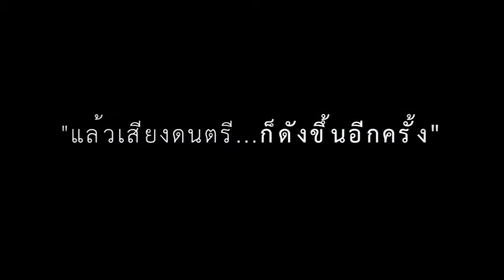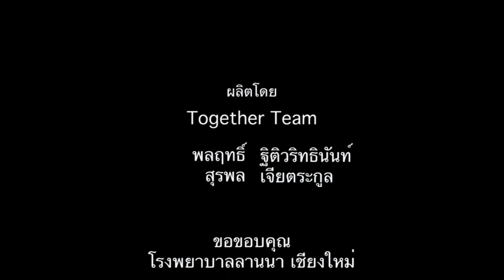กันและกัน...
เรื่อง  :  กันและกัน
กลุ่ม  : together

เรื่องย่อ  :
  เรื่องราวของเด็กผู้หญิงตัวเล็กๆคนหนึ่งที่กำลังคิดว่าจะทำอะไรสักอย่างให้พ่อได้ภูมิใจ และได้รู้ว่าเธอมีความสามารถ โดยการตัดสินใจลงแข่งขันกีต้าร์ในรายการใหญ่ด้วยความมุ่งหวัง  ที่จะใช้ดนตรีที่พ่อเคยสอนให้ดีที่สุด  แต่ความหวังกับพังลงอย่างไม่คาดหวัง  แต่โชคร้ายครั้งนี้กลับทำให้เธอได้รู้ว่า บางทีความสำเร็จอาจไม่จำเป็นต้องเหน็ดเหนื่อยให้มันยิ่งใหญ่ด้วยตัวคนเดียว  แต่อาจเกิดขึ้นจากมุมเล็กๆของคนที่เรารักร่วมกันสร้างได้  และสิ่งนั้นจะมาค่ามากมายในความรู้สึกอยู่เสมอ  เพียงเพราะเรามี "กันและกัน"...

ข้อมูลผู้จัดทำ  :
  -  พลฤทธิ์  ฐิติวริทธินันท์
  -  สุรพล  เจียตระกูล